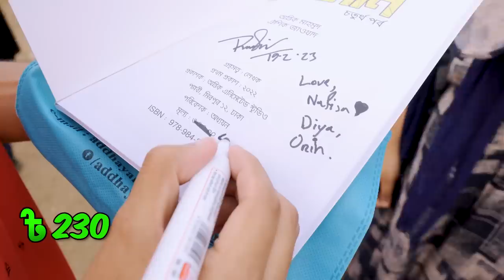Turning 1 Tk into 1000 Tk in 24 Hours | ১ টাকা থেকে ১০০০ টাকা | Ratul Sinha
Turning BDT 1 into BDT 1,000 in 24 Hours Challenge ft. @NafeesSalim .

I watched a lot of videos where people from different countries try the "Turning $1 to $1000 in 24 Hours Challenge" in their own currency. However I couldn't find any from Bangladesh so I decided to make this video. In this video we sold different products to our customers in a day to reach the 1,000 taka milestone. It was quite easy in the beginning but as the prices got higher, we were struggling to make profit. This is a satire for the current economy. Hope you enjoy it and learn something from it. So this is How I turned 1 Taka into 1,000 taka in 24 hours (in a day).